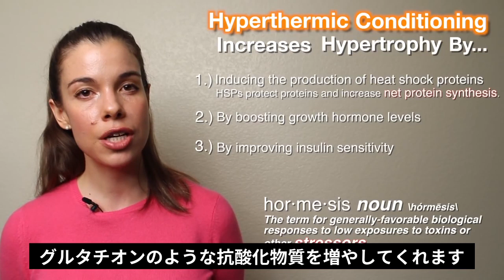サウナで筋肥大 サウナは合法ドーピングだった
成長ホルモン16倍　💉要らず
ロンダ・パトリック博士による解説
[参考]